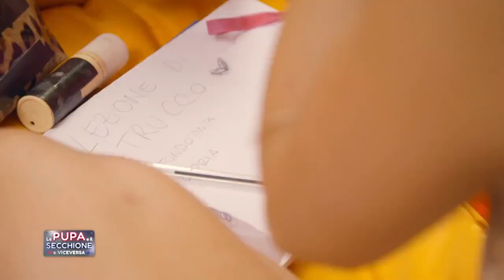La Pupa e il Secchione e Viceversa - L'amicizia tra Miryea e Orazi